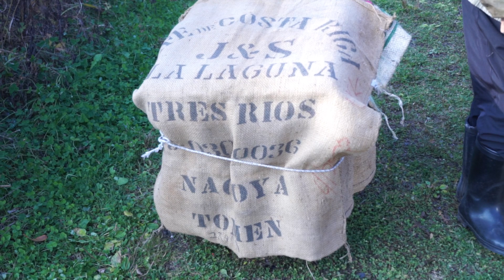晴蜂雨読 ㊸／ある女王バチの最期とコロニーの生き残り戦略について (2024年11月、その1)／山崎亮一／日英字幕付き／Memories of a Queen Bee／English subtitle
1. 北海道日高地方で、養蜂、農業経済、農業問題、地域、環境について考えるシリーズ。 このシリーズでは、四季折々のミツバチと養蜂家の動向を追って、養蜂業について学んで行きます。 今回は、「ある女王バチの想い出」と題して、ある女王バチの死と、それと関わるコロニーの生き残り戦略についてまとめています。

2. 撮影に使った機材は、Sony AF 18-55mm F3.5-5.6、Minolta AF 100mm F2.8 Macro、Minolta AF Apo Tele 200mm F2.8、Minolta AF Reflex 500mm F8、Sony α77Ⅱ、Kenko Skylight 55mm、Cokin Optilight 55mm、Kenko Skylight 72mm、Android、Dji Mini 3。

3. チャプター　Chapters
00:00 Introduction
01:36 ある女王バチの最期、End of a Queen Bee
05:30 コロニーの生き残り戦略、Colony survival strategy
08:10 戦略か偶然か？、Strategy or coincidence?
10:20 このコロニーの由来、Origin of the colony
10:39 Ending

4.本作はフル HD 画質(1080p,60fps)で視聴することをお勧めします。

5. 養蜂場周辺でドローンを飛行させるに当たっては、特定飛行の許可を得たうえで、事前に飛行計画を提出して行っています。また、上空でドローンを飛ばせた山林は私有林です。飛行前に、当該地域の森林組合事務局の方に相談して許可をいただいています。